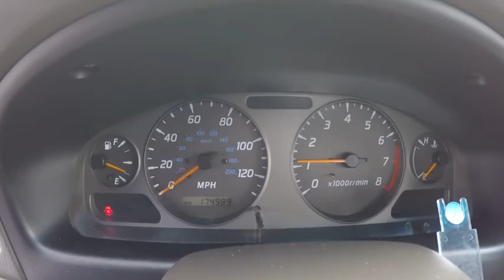2001 Nissan Sentra GXE Schaumburg IL Q7444B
2001 Nissan Sentra GXE

Schaumburg Toyota
125 W Higgins Rd

Green Machine! Perfect Color Combination! There is no better time than now to buy this outstanding 2001 Nissan Sentra. What a perfect match! This terrific Nissan Sentra is available at the just right price for the just right person - You! Why Schaumburg Toyota? - We Take Our Internet Business Very Seriously!Shopping at Schaumburg is car buying the way it should be: fun, informative and fair.Here are our promises:* Our Best Price First, Pure and Simple* Pressure Free, Efficient, Friendly, and Helpful Sales Staff!* Free Service Car Washes !* One Massive Inventory For One Stop Shopping!* No Hassle Sell or Trade Any Car* Pressure Free Road Test* Certified Factory Backed Service with Shuttle Service and Free Loaner Cars!Schaumburg Toyota - WHATEVER IT TAKES! - Come See For Yourself Why Today!